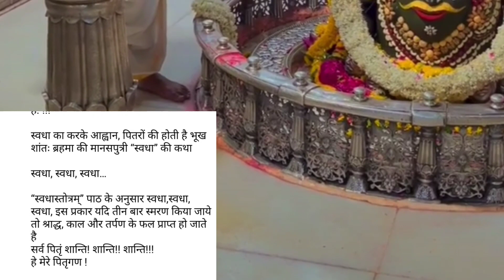अंतिम मौका सोमवार एकादशी नौकरी पुत्र धनसंपदा व्यापार वृद्धि रोग मुक्ति हेतु एक मंत्र जरूर बोल दे